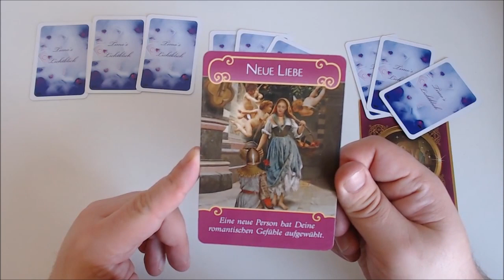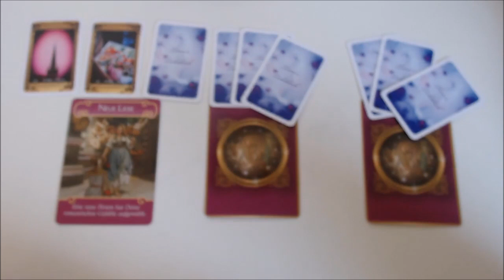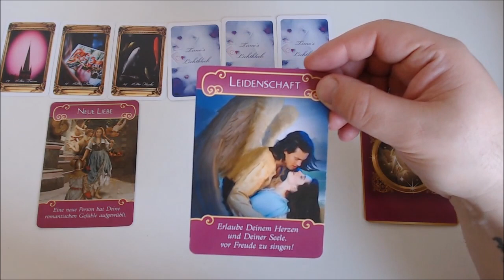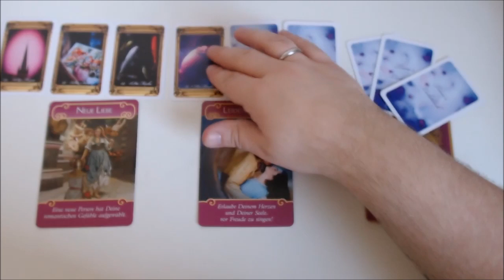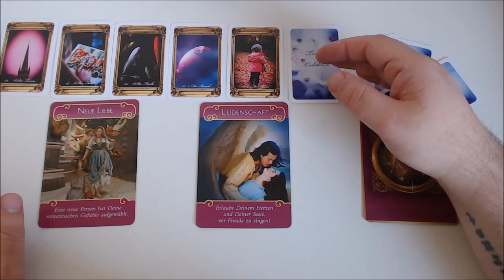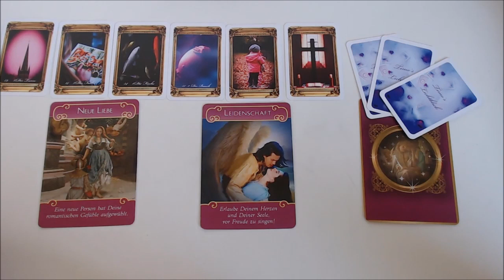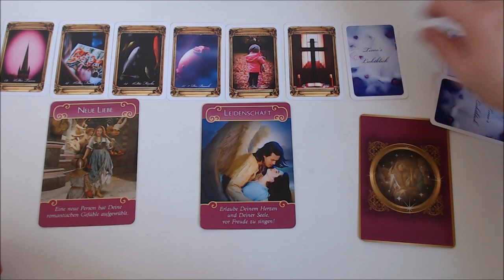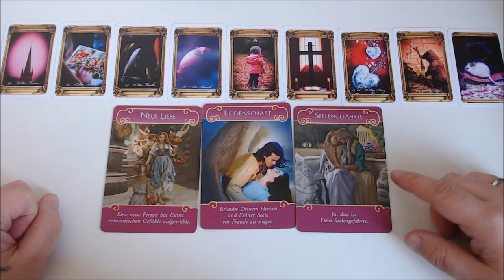Wie geht es weiter mit meinem HM? - Liebesorakel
Lenormand- und Orakelkarten werden dir den Weg weisen. Jeden Montag werden wir eine bestimmte Fragestellung zur Liebe durchnehmen. Das Orakel ist für Singles, wie auch für Menschen in einer Partnerschaft geeignet.

🦄Wenn du eine Kartenlegung oder eine Energiearbeit wünschst, dann besuche gerne meine Website, oder schreib eine Pn

🦄Für Tageskarten, wie auch wundervolle LiveStreams Dienstags/Donnerstags/Sonntags 20 Uhr kannst du auch gerne meine Fanpage auf Facebook besuchen

🦄Für Umfragen und Orakelkarten + Postings kannst du gerne auch meinen Instagram Account folgen:

🦄Wenn du auch Angebote und Feedbacks haben möchtest, kannst du auch dich für die Whats App Gruppe melden per PN